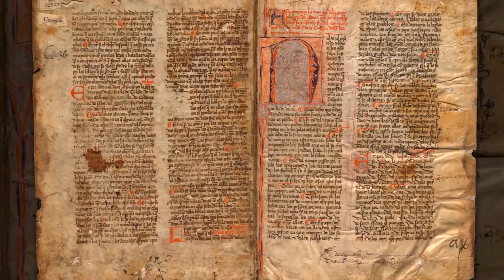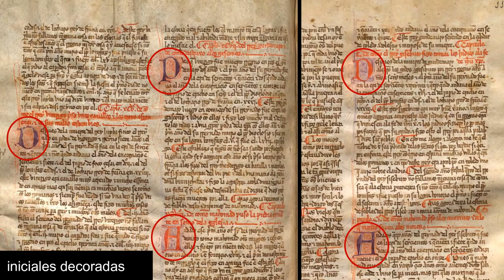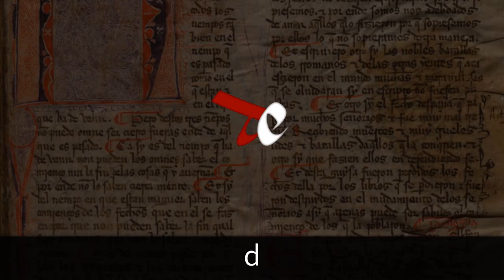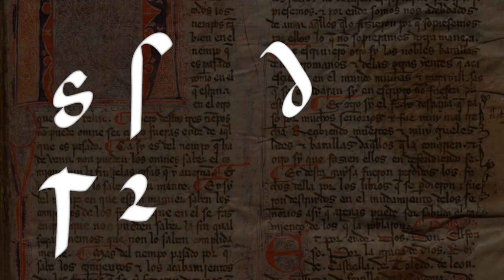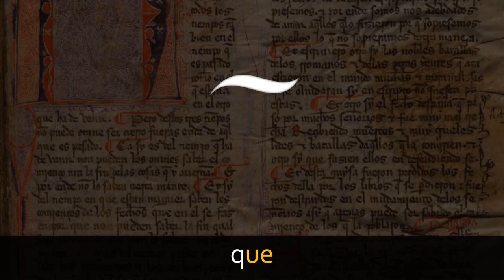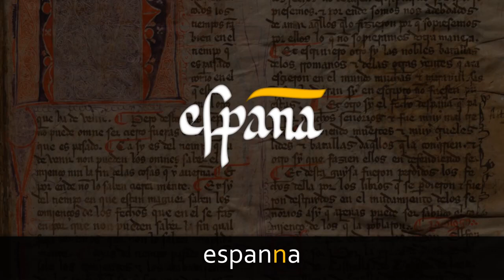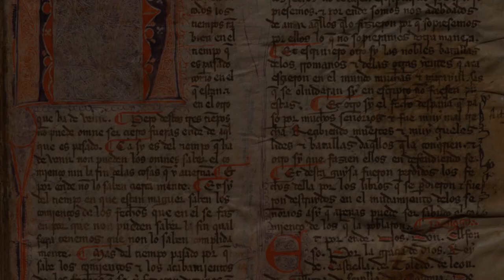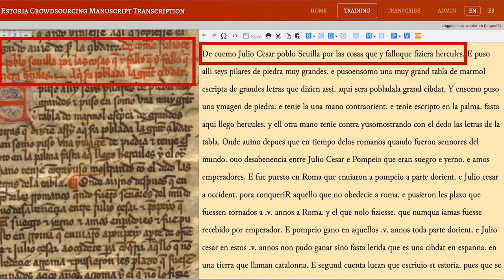Módulo 1. Descubriendo el manuscrito y su escritura (ESPAÑOL)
En este módulo te enseñamos el manuscrito que vamos a transcribir y las características principales de su materialidad y escritura.